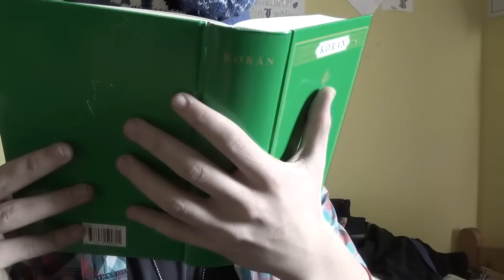CREEPY ASK #23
Jetel

ROZKLIKNI

Hudba:  OMFG - Hello,
                           - Ice Cream
                           - I love you
                           - Wonderful
                           - Mashed Potatoes
            YT library
            Foxky - Kirby Smash
            The Living Tombstone - Cats
Otázky pište do komentářů nebo na sociální sítě

-Kamera: HDR-CX280
-Edit: Sony Vegas Pro 11
-Stativ: Nemam páru jak se ta věc jmenuje...